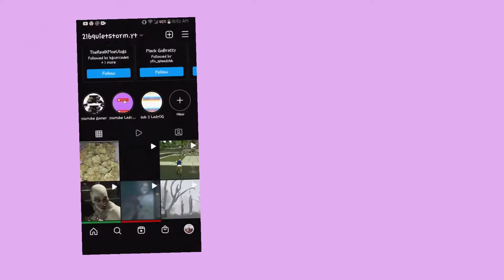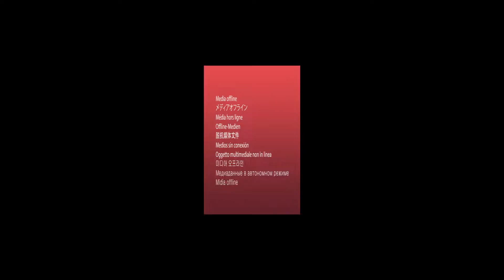SOD 2 MODDED WEAPONS SHOWCASE #2- HAPPY HALLOWEEN NIGHT!- XBOX